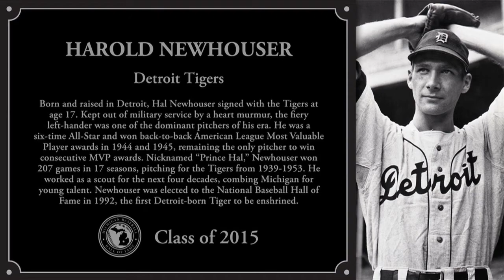Michigan Baseball Hall of Famer: Hal Newhouser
Born and raised in Detroit, Hal Newhouser attended Wilbur Wright trade school while dominating American Legion play. At age 17, he signed on with his hometown Detroit Tigers just before a Cleveland Indians scout could pull up with a car and a far larger offer.